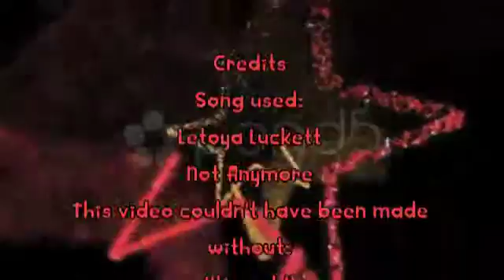WitchMe Score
Artist: Letoya Luckett

This is my high score in Leaf Hopper!!! I might beat yours so get ready! Rate, Comment, and Sub! I will sub you back (:

Program used to make video:

Imovie 09'

Program for grapics:

Pond5